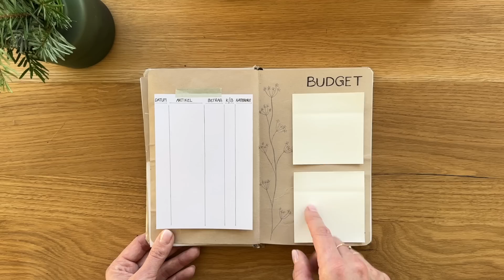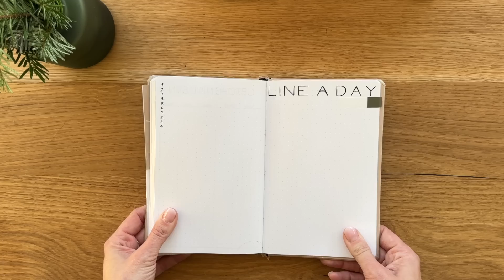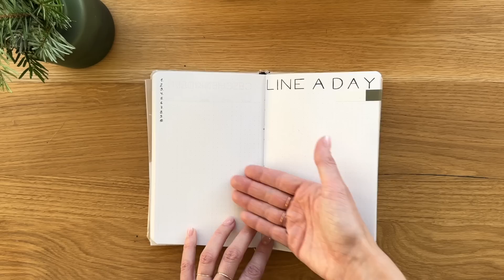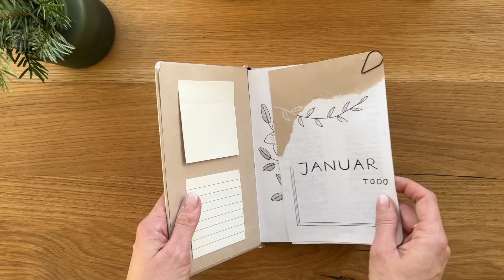KALENDER SETUP 2023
Hier kommt mein Kalender Setup für 2023.

Achtung: Die folgenden Angaben sind Werbung, da ich auf konkrete Produkte hinweise. Wenn Ihr darüber etwas bestellt, bekomme ich eine kleine Provision, für Euch ist das Produkt aber nicht teurer.

BOOKBEAT einen Monat kostenlos
mit dem Code: ellasbeat